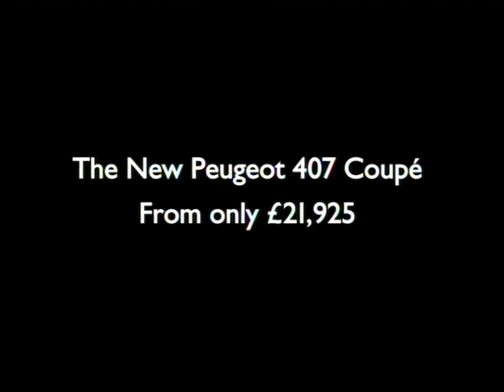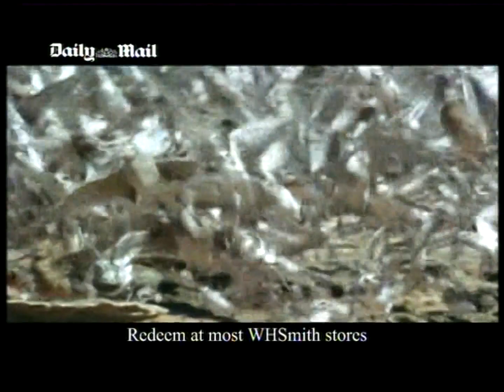1990/91 - Everton v Liverpool (FA Cup 5th Round Replay - 20.2.91)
Commentary by Martin Tyler